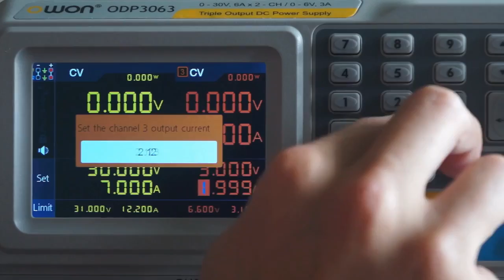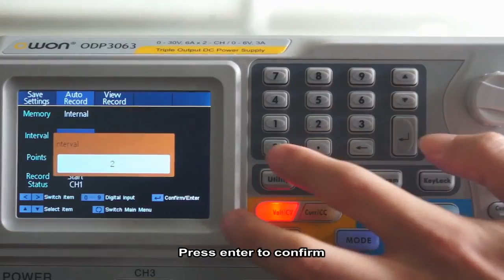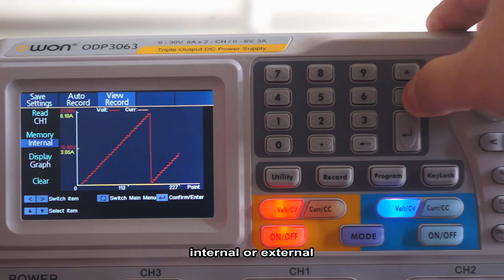Owon ODP3063 30V 6A Programlanabilir DC Güç Kaynağı